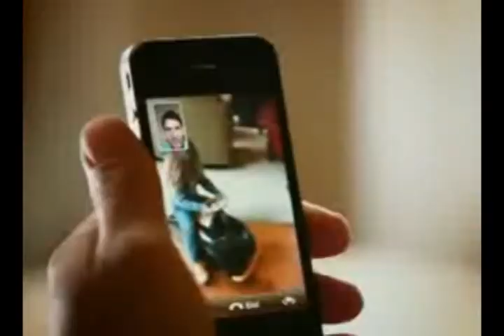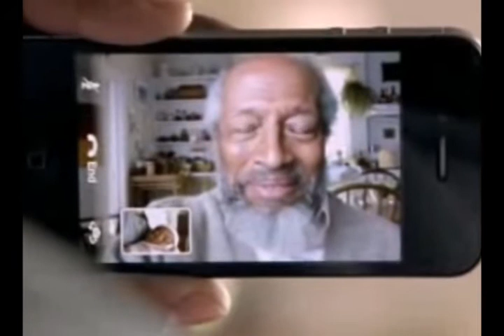Baltimore Washington Tech Meetup, July 2010 - Part 2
Part Two - Baltimore Washington Tech meetup streamed live from the offices of Mindgrub Technologies and talking about the latest tech topics. (Video

July Topics:
Flipboard - The new Social Magazine iPad App, Flipboard.com
iPhone4 - The latest in Apple's iPhone Saga
More lessons from Star Trek - Hollywood and Technology